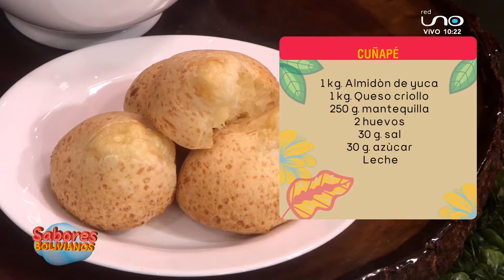Anímate y descubre cómo hacer cuñapé